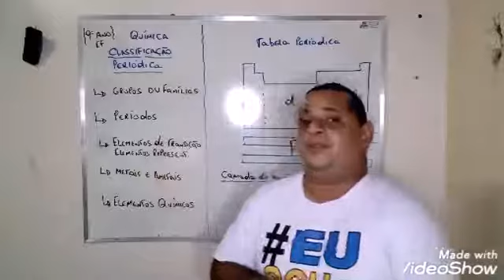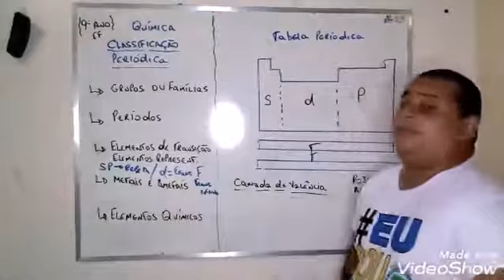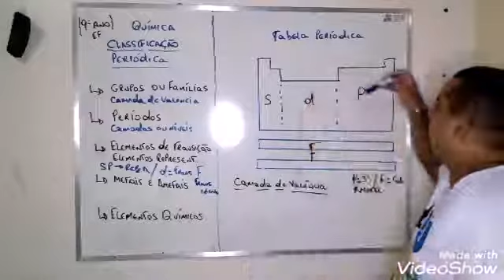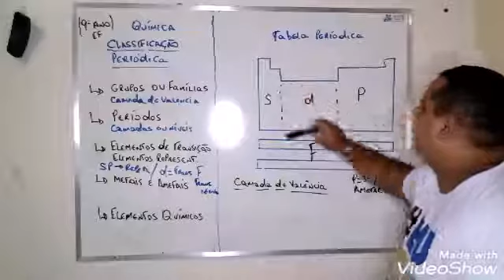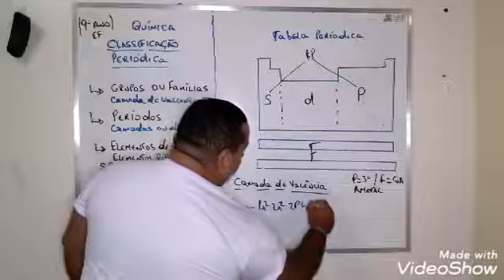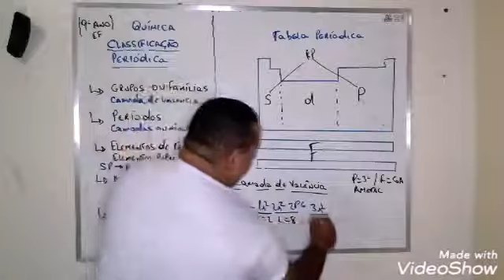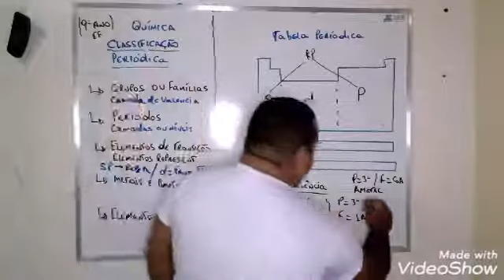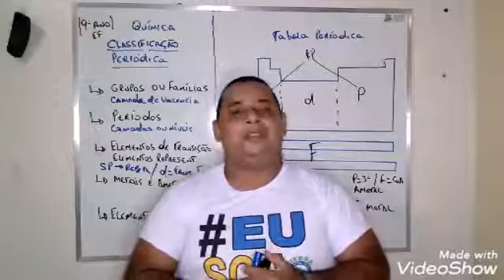AULA 02 - 9°ANO - QUÍMICA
PROFESSOR: LUÍS FELIPE NOX - CLASSIFICAÇAO PERIODICA